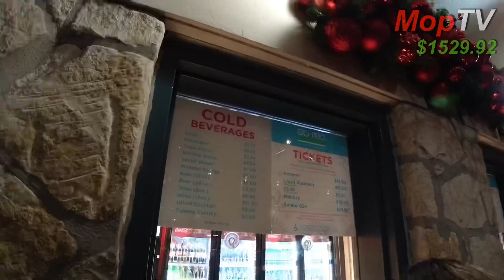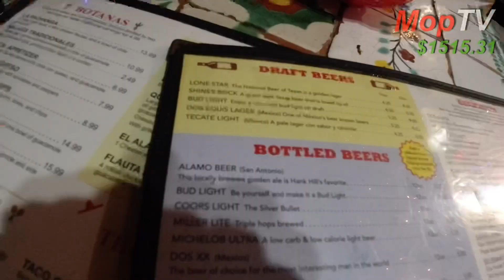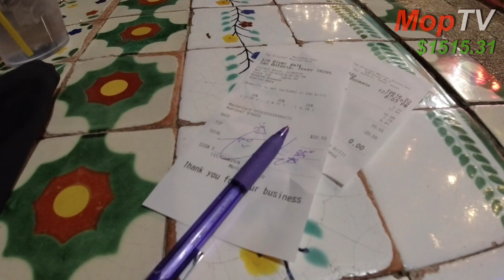[미국대륙횡단/US Road Trip]Day-18 미국로드트립중 미국에서 제일 로맨틱한 장소에 왔다(Feat. 샌안토니오) 텍사스여행하면 무조건 가라!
미국대륙횡단중인 삼식이는 오늘도 쓸데없이 생존 중 ‘시팔’일째
텍사스 여행하면 가야하는
주옥같은 로맨틱한 장소가 있다
여친 잇으면 가라 없으면 가지마라
운다. 난 울었다.

지출비용 $39.61
이동거리 268mile
이동시간 4hr

Lioness (instruments) by DayFox httip://